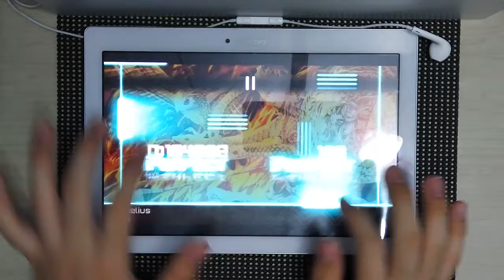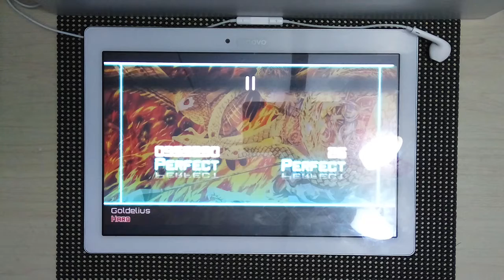[Strongest Lv.10...maybe???] Dynamix | Goldelius Hard Lv10 CHI rank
Song: Goldelius
Artist: Ayatsugu_Otowa